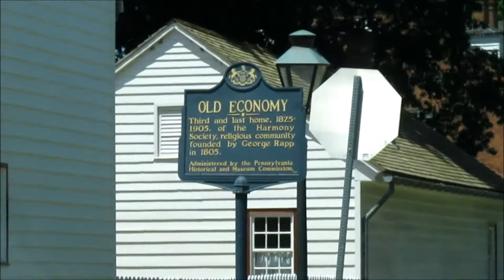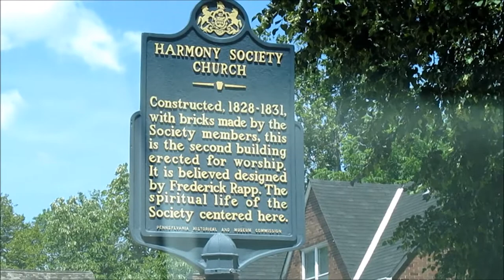Welcome to Ambridge, PA, Part 1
I drive around the town of Ambridge and point out some facts. The town of Ambridge was an industrial Steel Giant of Beaver County and the World! American Bridge, the steel company located within the town, built and constructed the beams for some of the most well known infrastructures in the country, such as the Empire State Building and the Golden Gate Bridge. It was incorporated as a borough in 1905. Originally settled by the Harmonites, Ambridge grew into one of the mightiest and most diverse steel towns in the history of the country. The remnants of its impressive and colorful history can still be seen as you drive through the town as this video suggests. I hope enjoy!